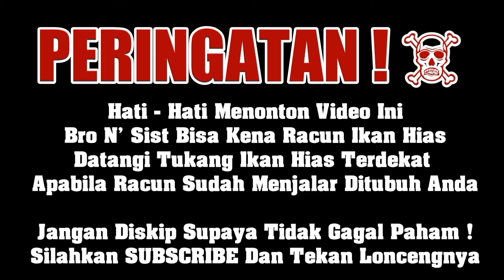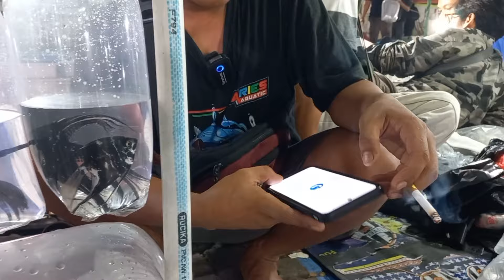🔴 DIA NONGOL LAGI‼️ UPDATE HARGA TERBARU MAS KOKI TERMURAH UJANG YOGA PASAR IKAN HIAS JATINEGARA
LAPAK SPESIALIS MAS KOKI

Bang Yoga - 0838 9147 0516

Jakarta Timur